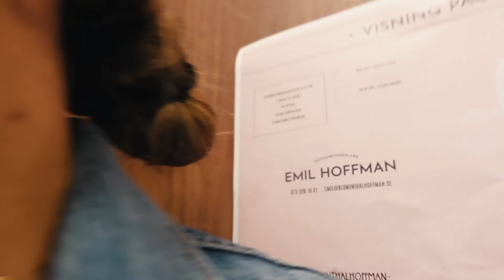ANDRA GRAVIDITETEN ÄR HELT ANNORLUNDA!!!